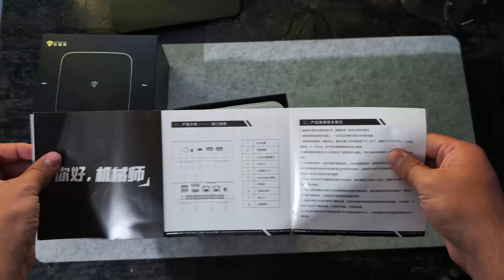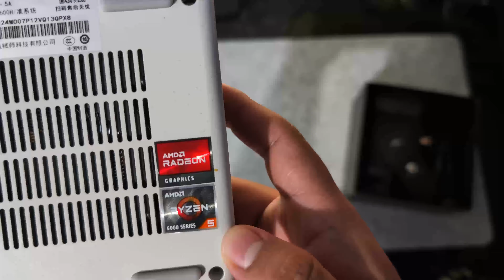Mini PC Machenike Mini 2 | Unboxing en Español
🛒 Links de compras: beacons.ai/yaeltechmx